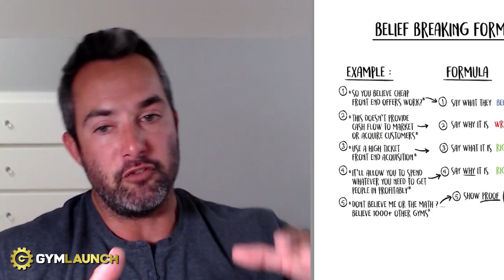BREAKING People's Beliefs Becomes EASY When You Do THIS!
This is a very simple formula that you can use in any kind of sales script or working with your clients to break their false beliefs so they can get better results. It works 100% of time, so please use it for good and not for evil.